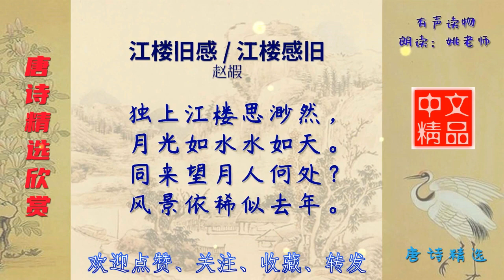江楼旧感 江楼感旧 唐代 赵嘏